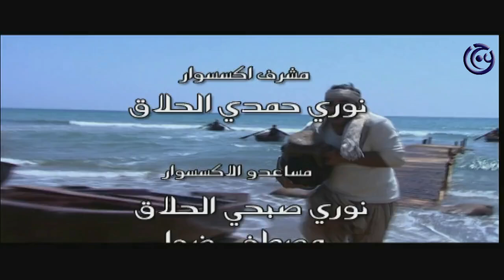مسلسل الحوت الحلقة 11 الحادية عشر | Al Hout HD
تدور أحداث المسلسل في الساحل السوري فترة الانتداب الفرنسي على سوريةفي عشرينات القرن العشرين ، حيث يتناول ضمن هذا الإطار طبيعة الظروف التي يعيش فيها الصيادون ، والنزاعات التي تنشب بين أهل المهنة، مركزاً في خطه الدرامي الرئيس على حكاية أحد الانتهازيين من أصحاب الأهداف الشريرة والنفوس المريضة.

(اسعد الحوت )هو أحد الشخصيات الرئيسة في العمل يستغل الناس البسطاء، والصيادين المبتدئين، يسخر من شقيقه ورفاقه الذين يقاومون الفرنسيين، وبعد انتقاله من الريف إلى مدينة اللاذقية تتوسع لديه نزعة الشر ، وتتنوع أساليبه فيالنصب والاحتيال، فيمضي في تحقيق مشاريعه وأهدافه الخاصة، من دون أي رادع أخلاقي.

والى جانب هذه الشخصية الرئيسة يرصد العمل قصصاً وحكايات أخرى تجري وقائعها في البيئة الساحلية في ظل مرحلة عاصفة من تاريخ سورية التي كانت قد خرجت للتو من الحقبة العثمانية ، وتعيش مخاضاً مضنياً، إذ يتطلع الناس إلى الانعتاق من الانتداب الفرنسي.

الحوت مسلسل سوري إنتاج عام 2008.
بطولة:

بسام كوسا
سلوم حداد
خالد تاجا
رضوان شاهين
مروان ناصح
هاني شاهين
نجاح سفكوني
سامية جزائري
جرجس جبارة
شكران مرتجى
لورا ابو اسعد
رضوان عقيلي
وفاء موصللي
وفيق الزعيم
ريم علي
نضال سيجري
اندريه سكاف
محمد الاحمد
ليث المفتي
علي كريم
محمد خير جراح
عبد الرحمن ال رشي
ادهم مرشد
حسام الشاه
بسام لطفي
امية ملص
حسام تحسين بيك
احمد الاحمد
انطوانيت نجيب
ميسون ابو اسعد